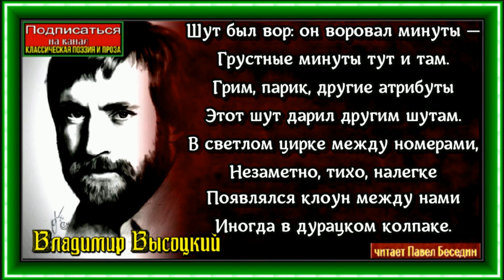Енгибарову от зрителей , Владимир Высоцкий, Советская Поэзия ,читает Павел Беседин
Шут был вор: он воровал минуты —
Грустные минуты тут и там.
Грим, парик, другие атрибуты
Этот шут дарил другим шутам.

В светлом цирке между номерами,
Незаметно, тихо, налегке
Появлялся клоун между нами
Иногда в дурацком колпаке.

Зритель наш шутами избалован —
Жаждет смеха он, тряхнув мошной,
И кричит: «Да разве это клоун?!
Если клоун — должен быть смешной!»

Вот и мы… Пока мы вслух ворчали:
«Вышел на арену — так смеши!» —
Он у нас тем временем печали
Вынимал тихонько из души.

Мы опять в сомненье — век двадцатый:
Цирк у нас, конечно, мировой,
Клоун, правда, слишком мрачноватый —
Невеселый клоун, не живой.

Ну а он, как будто в воду канув,
Вдруг при свете, нагло, в две руки
Крал тоску из внутренних карманов
Наших душ, одетых в пиджаки.

Мы потом смеялись обалдело,
Хлопали, ладони раздробя.
Он смешного ничего не делал —
Горе наше брал он на себя.

Только — балагуря, тараторя —
Всё грустнее становился мим,
Потому что груз чужого горя
По привычке он считал своим.

Тяжелы печали, ощутимы —
Шут сгибался в световом кольце,
Делались всё горше пантомимы,
И — морщины глубже на лице.

Но тревоги наши и невзгоды
Он горстями выгребал из нас,
Будто многим обезболил роды,
А себе — защиты не припас.

Мы теперь без боли хохотали,
Весело по нашим временам:
«Ах, как нас прекрасно обокрали —
Взяли то, что так мешало нам!»

Время! И, разбив себе колени,
Уходил он, думая своё.
Рыжий воцарился на арене,
Да и за пределами её.

Злое наше вынес добрый гений
За кулисы — вот нам и смешно.
Вдруг — весь рой украденных мгновений
В нём сосредоточился в одно.

В сотнях тысяч ламп погасли свечи.
Барабана дробь — и тишина…
Слишком много он взвалил на плечи
Нашего — и сломана спина.

Зрители — и люди между ними —
Думали: вот пьяница упал…
Шут в своей последней пантомиме
Заигрался — и переиграл.

Он застыл — не где-то, не за морем —
Возле нас, как бы прилёг, устав,—
Первый клоун захлебнулся горем,
Просто сил своих не рассчитав.

Я шагал вперёд неукротимо,
Но успев склониться перед ним.
Этот трюк уже не пантомима:
Смерть была — царица пантомим!

Этот вор, с коленей срезав путы,
По ночам не угонял коней.
Умер шут. Он воровал минуты —
Грустные минуты у людей.

Многие из нас бахвальства ради
Не давались: проживём и так!
Шут тогда подкрадывался сзади
Тихо и бесшумно — на руках…

Сгинул, канул он — как ветер сдунул!
Или это шутка чудака?..
Только я колпак ему — придумал,
Этот клоун был без колпака.